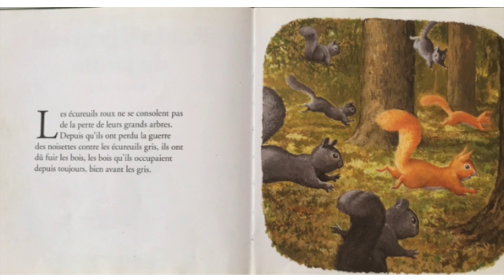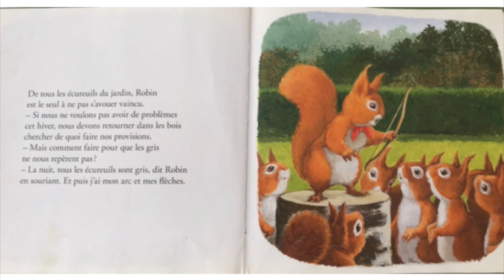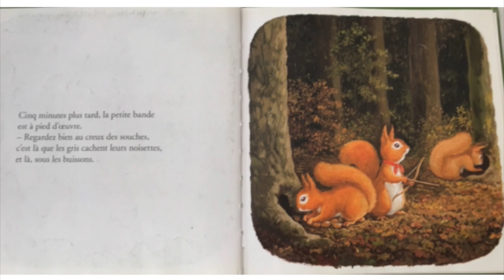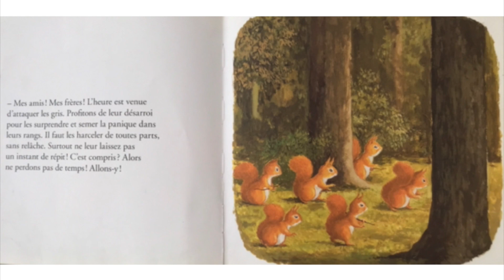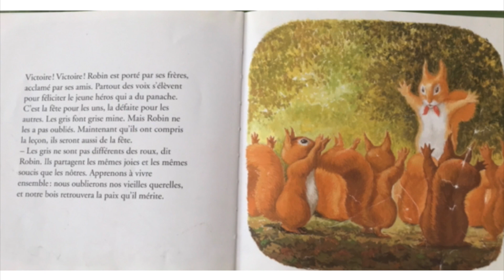Robin l'Ecureuil du jardin, Antoon Krings